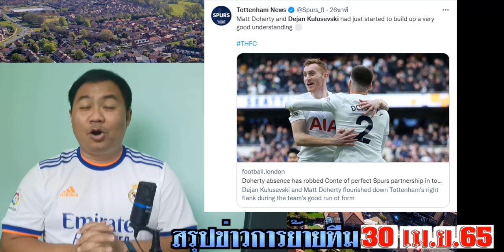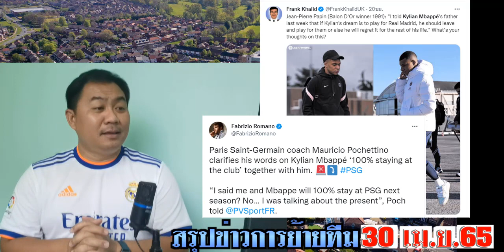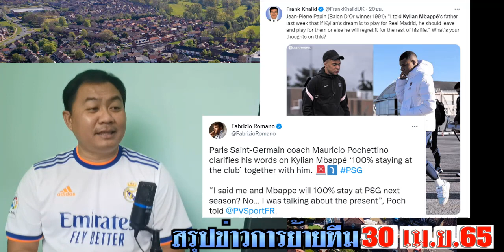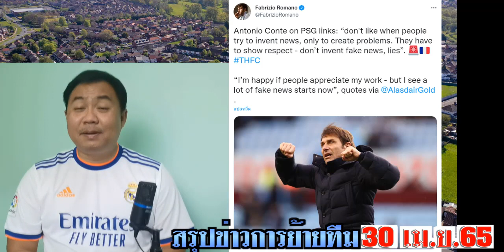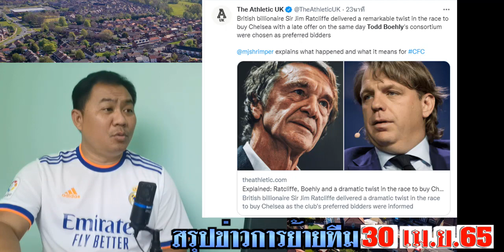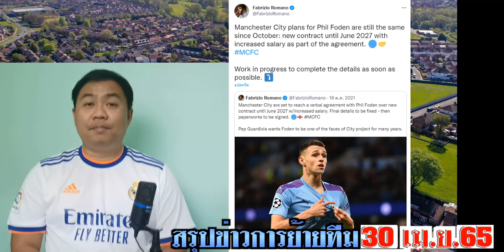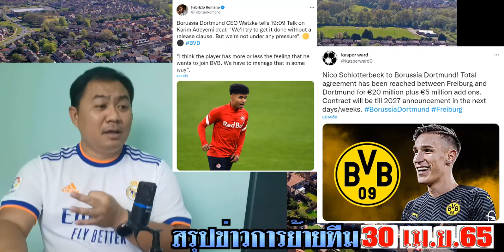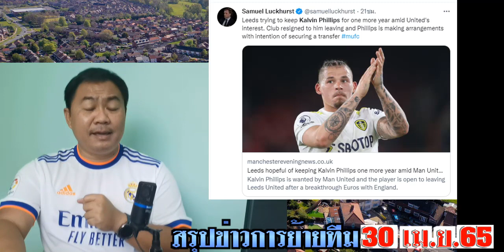สรุปข่าวการย้ายทีม ล่าสุด 30 เม.ย. 65 เวลา 13.00 น. -ดีลเคนไม่จบ! หงส์แล้วแต่มาเน่ ปืน,ไก่ลุ้นดิบาลา